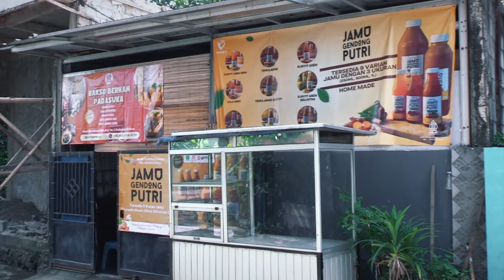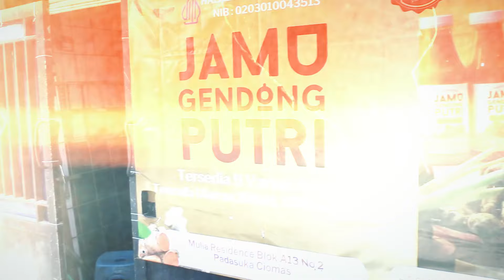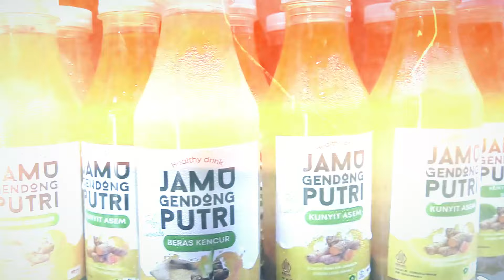Beda dengan yang Lain, Saat Covid Malah Usahanya Ketiban Berkah | Bogor Daily TV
Beda dengan yang Lain, Saat Covid Usahanya Malah Ketiban Berkat | Bogor Daily TV

Berawal dari kerja sebagai kepala cabang perusahaan finance kemudian hijrah jadi peracik jamu tradisional, Gayatri Setioningrum, Owner Jamu Gendong. Pada saat Covid, penjualan jamu melonjak tinggi.

Sebelum hijrah, Ibu Gayatri Setioningrum pernah belajar meracik jamu dari orang tuanya. Sampai pada akhirnya, ia memutuskan untuk pensiunan sebagai kepala cabang leasing.

Penasaran kan Kelanjutannya seperti apa? tonton sampai abis kisah inspiratif dari Gayatri Setioningrum owner dari jamu gendong, ya.